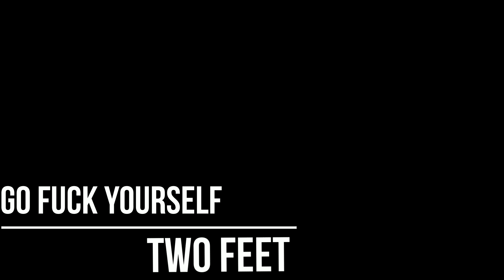Two Feet - Go F*ck Yourself choreography[PEOPLEDANCE ACADEMY 피플댄스 주안점]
JUNGYOON teaches choreography to Two Feet - Go F*ck Yourself 6:00-7:30 GIRLISH/CHOREOGRAPHY